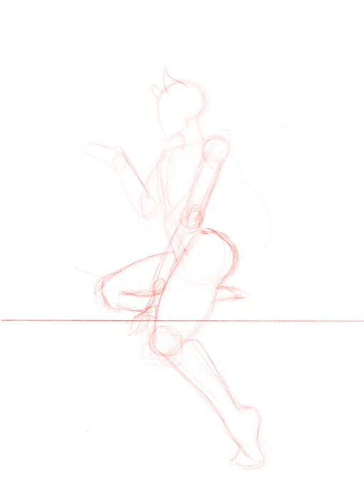Nine Tails Geisha - Process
Don't know if she observes the robin or want to eat it :D